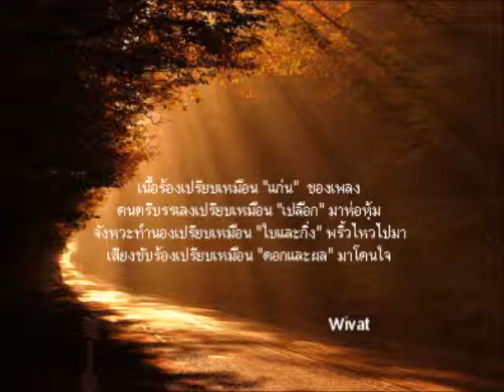ทำนองต่างประเทศ ใส่เนื้อร้องไทย ราตรีในฟูเจา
รายการเพื่อนรัตติกาล โดยกุลชาติ เทพหัสดิน ณ อยุธยา
FM.90.5  เวลา 00.10 น.
นันทา ปิตะนิละผลิน  ขับร้อง  ประพันธ์โดย คุณอุทิศ ทินกร  ดนตรีโดย คุณสมาน กาญจนผลิน